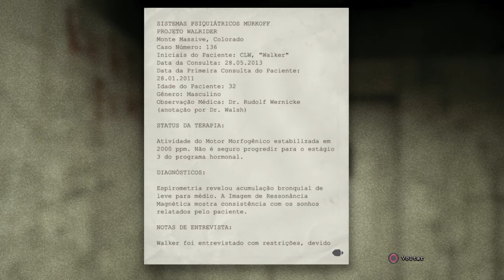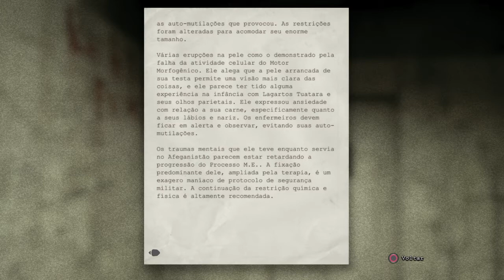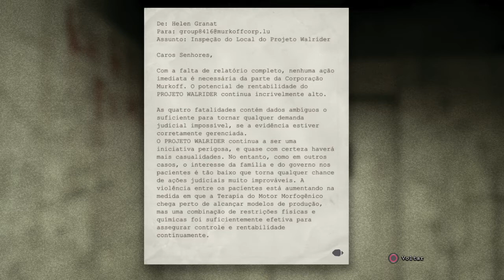Outlast #3 Padre Martin Filho da Puta